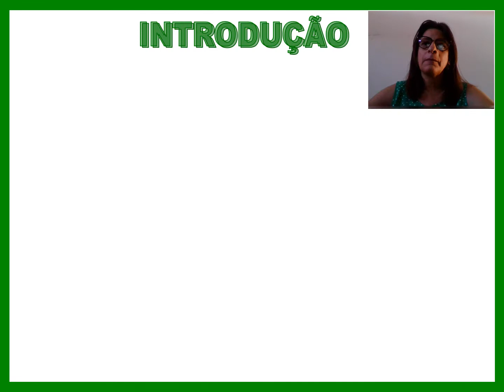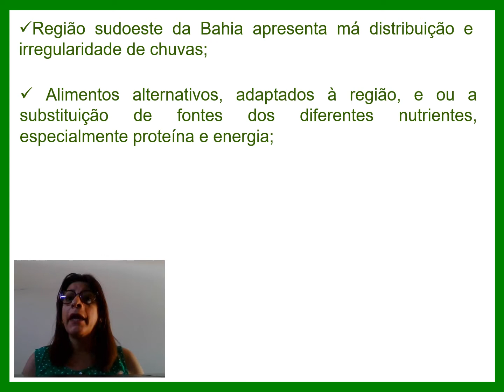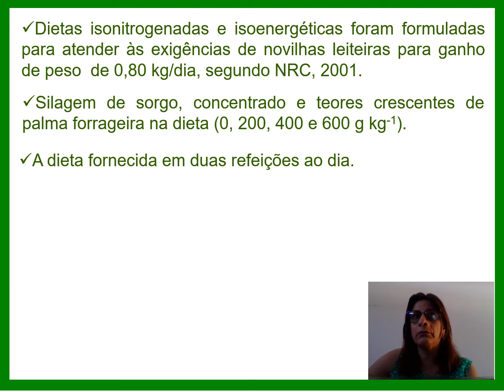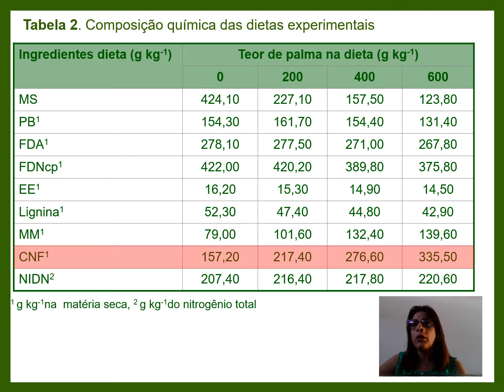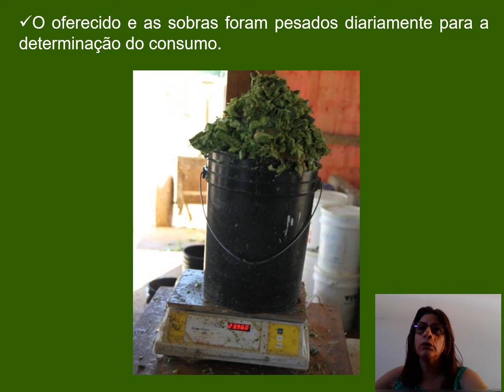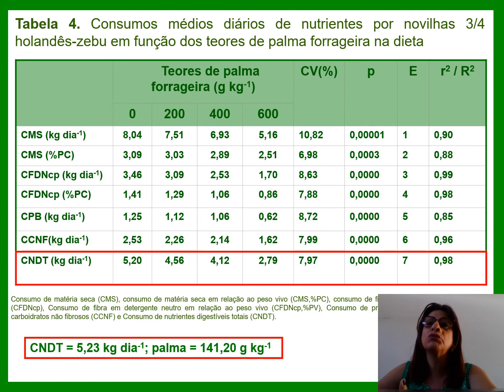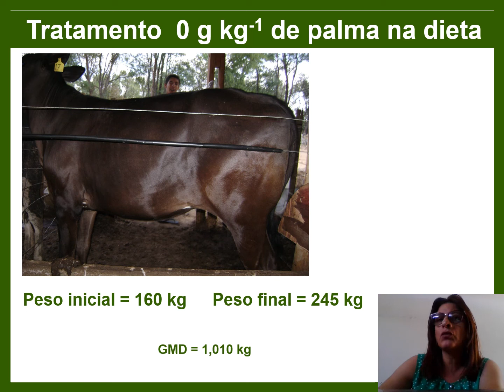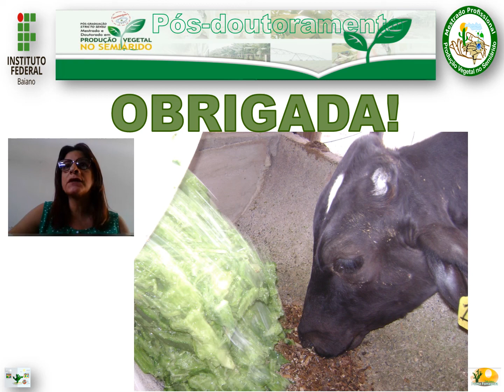Videoaula desempenho 1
Profa. MARIA DO SOCORRO MERCÊS ALVES AGUIAR
Projeto Palma Digital